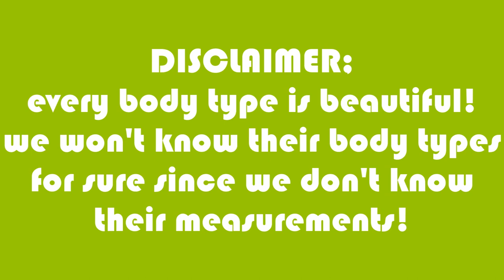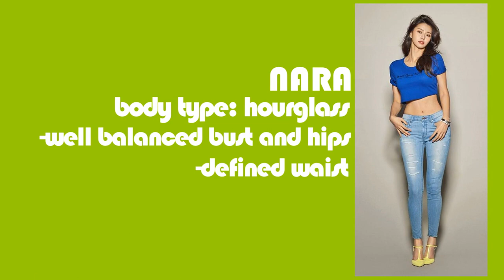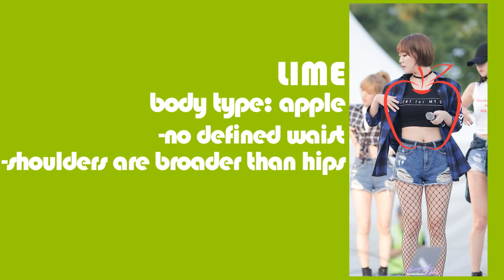hello venus - body types / body shapes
hellooo

so this was confusing lol some of them lost or gained a lot of weight during eras! i also read
that some of them used hip pads so this obviously changes things and was harder to research